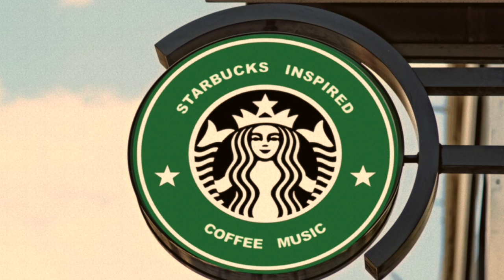Starbucks Music: Best of Starbucks Music Playlist 2019 and Starbucks Music Playlist Youtube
Starbucks music with best 3 HOURS of Starbucks music playlist 2019 and Starbucks music playlist youtube collection. This Starbucks music with and  Starbucks music playlist 2018 and 2019 collection is composed and recorded for your enjoyment.

Download these Starbucks music with best 3 HOURS of Starbucks music playlist 2018 and Starbucks music playlist youtube collection from: